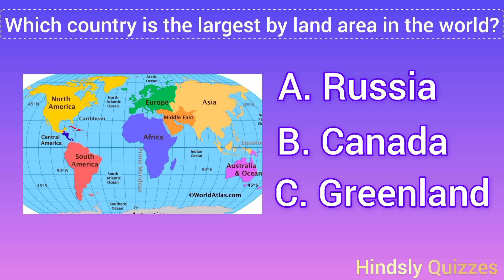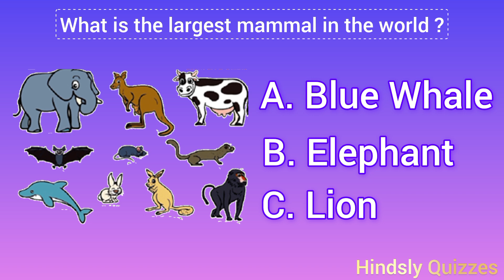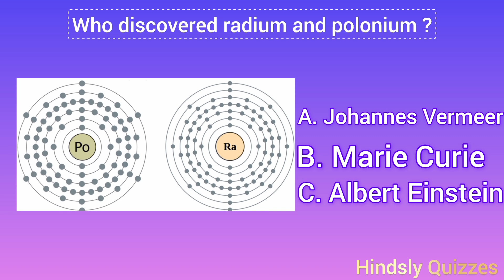Only 1% Can Pass This General Knowledge Quiz! Can You?